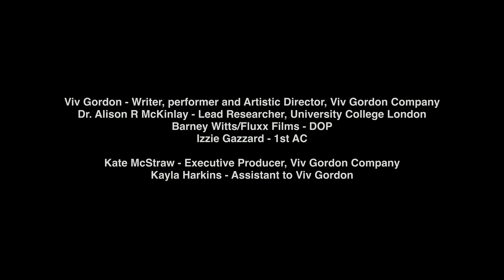'Alive' - short film written and performed by Viv Gordon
‘Alive’ is one of a series of 4 short films inspired by 25 survivor responses to a creative online survey about child sexual abuse (CSA).

‘Alive’ is a kick back against toxic positivity and the idea of the good survivor, a theme that came through strongly in the research. Survivors wanted people to engage with how exhausting it is trying to be “positive” as we navigate catastrophically broken systems that fail to serve us. ‘Alive’ is a hymn to our anger and the fact that surviving is fucking hard. It bears witness to our messy, uncomfortable, complex experiences that don't need tidying up to be worthy of attention and support.

The films are about surviving CSA and do not contain any content about abuse itself. Please take time to consider your own needs engaging with these films. Remember you can stop at any time and you do not need to watch all 4 films at once. You might prefer to watch with a friend, therapist or support group. You might want to think about nurturing or grounding activities you can do if needed like having a warm drink, stroking a pet, having a stretch or noticing things in your space.

Information, resources and support are available for child sexual abuse survivors, their families and friends here:

If you are a survivor needing support right now please contact the Rape Crisis England & Wales 24/7 Rape & Sexual Abuse Support Line: 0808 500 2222 or Live Chat

SurvivorsUK runs the National Male Survivors Online Helpline – a webchat and SMS service for men, boys and non-binary people who have experienced sexual abuse at any time in their lives.

Their specialist support team can chat with you for up to 45 minutes per day by webchat or you can send a text to 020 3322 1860 or email the helpline at .

The films have been created as part of Plain Sight, a creative research project in collaboration with the Research Department of Clinical, Educational and Health Psychology at University College London.

The project has been designed to challenge harmful attitudes that exist in society about adult survivors of child sexual abuse, and to understand what needs to change in terms of how CSA survivors are thought about and talked about in the UK today.

Stigma and taboo leave so many of us feeling isolated, unable to speak up and unable to access opportunities and services. Enough is enough. It’s time for CSA survivors to disrupt the conversation and take control of our own narratives.

These four films, created in collaboration with Fluxx Films and based on responses from 25 CSA survivors, kick back against toxic positivity and the idea of the "well behaved" survivor, call out pathologising systems and cultures, reflect the pain, isolation and embodied experience of CSA survival and sing with hope for a different future.

UCL Research Ethics Committee Approval ID Number: 23515/001

‘Alive’
Viv Gordon: Writer, performer and Artistic Director Viv Gordon Company
Dr R Alison McKinlay: Lead Researcher, University College London
Barney Witts/Fluxx Films: DOP
Izzie Gazzard: 1st AC
Kate McStraw: Executive Producer, Viv Gordon Company
Kayla Harkins: Assistant to Viv Gordon

The Plain Sight team gratefully acknowledge:
All the child sexual abuse survivors who contributed their insights to the research
Sophie Olson and Sue MacLaine for their feedback during the survey development
The Social Behavioural Research Group at UCL

The project is funded by the Violence, Abuse and Mental Health Network

About Viv Gordon Company (VGC)

Our work is a campaign to increase visibility, voice and community with adult survivors of childhood sexual abuse (CSA). CSA remains a taboo subject and is rarely talked about outside therapeutic support settings and, because of this, survivors lack cultural and political representation resulting in CSA survivors being the largest marginalised group most people have never heard of.

There’s an estimated 11 million of us.

VGC’s work seeks to remove barriers to participation for CSA survivors and drive narrative change moving away from ideas of victimhood, guilt, shame, isolation and cultural silencing towards celebrating survival, joining together and laying claim to cultural space to make noise about our experiences, rights and concerns.

Artistic Director, Viv Gordon has a strong track record as a theatre maker, arts/mental health campaigner & survivor-activist grounded in her lived experience of child sexual abuse. Follow us on